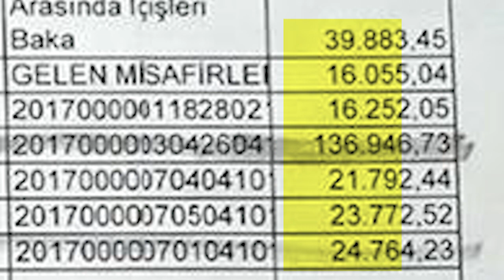Zehir Zıkkım Olacak